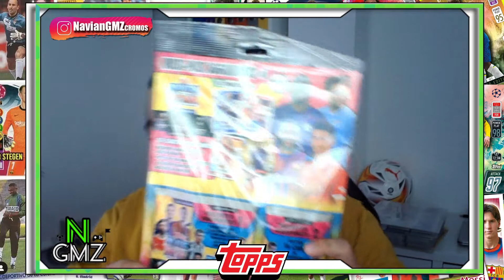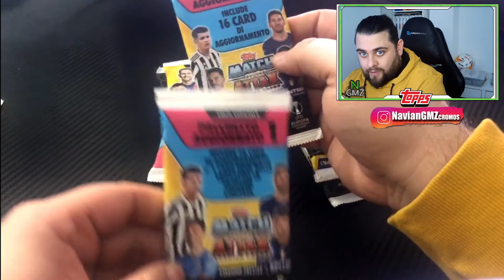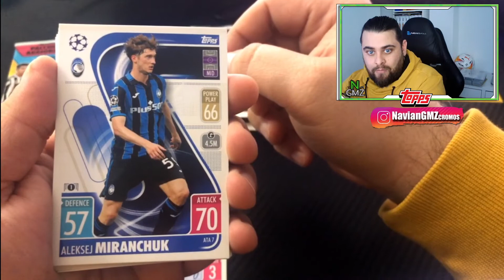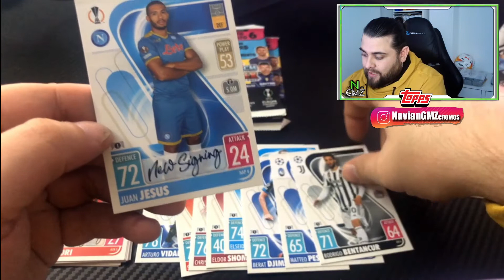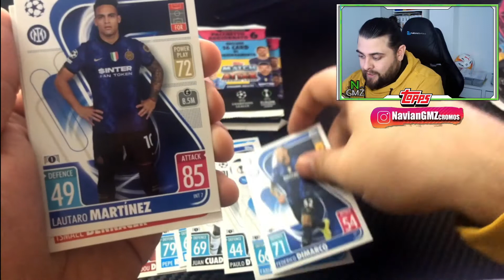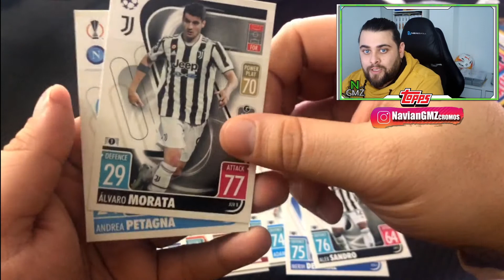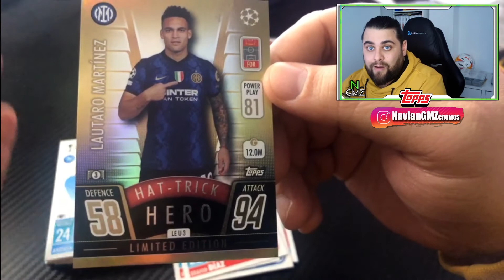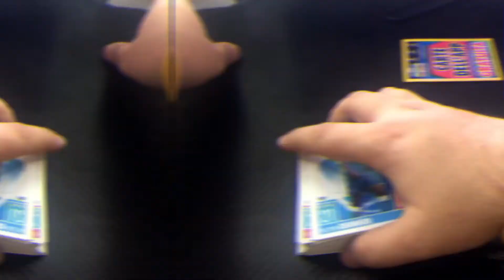UNBOXING! MULTIPACK DE ACTUALIZACION VERSION ITALIANA DE MATCH ATTAX 2022!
HOY OS TRAIGO AL CANAL , POR FIN,  LA VERSION ITALIANA DE  MATCH ATTAX 2022. VAMOS A REPASAR TODAS LAS CARTAS EXCLUSVIAS QUE SALIERON SOLO EN ITALIA.

¿OS GUSTAN?

OS LEOOOO.